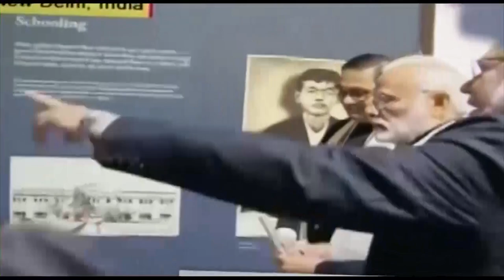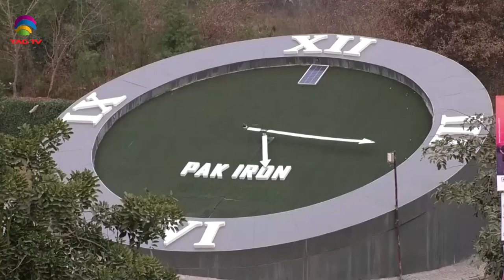SOUTH ASIAN NEWSLINE, 13 September, 2024